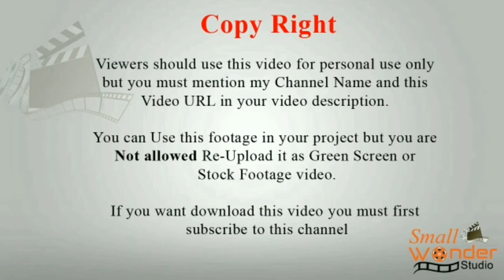4K Mysterious Fog Effect in Green Screen Animation Video | Smoke Effect | Mist | Small Wonder Studio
4K Mysterious Fog Effect in Green Screen Animation Video | Smoke Effect | Mist | Small Wonder Studio

This Channel creating green matte videos, stock footage, video effects, animation, editing tips & tricks and etc...

(Copy & Paste)